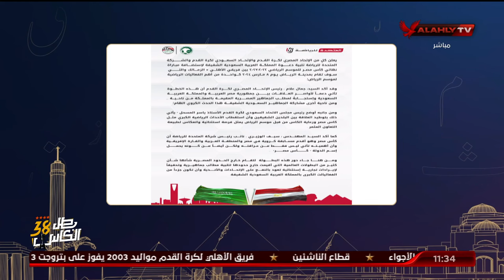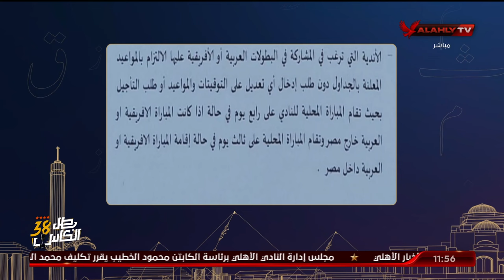حلقة البيت الكبير كاملة | اسلام الشاطر | 12-2-2024